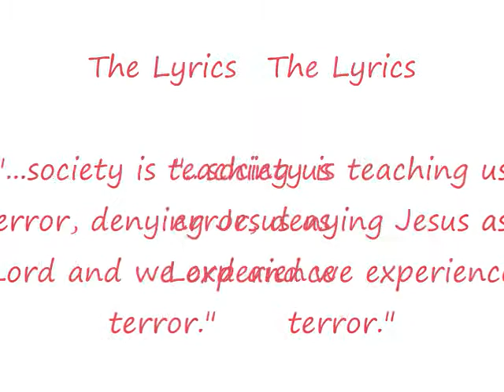Ja' Van Johnson- Real Life Stories -Stage Fright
Ja' Van Johnson talks about a time when he had stage fright during an event that took place in 2004.

"For God hath not given us the spirit of fear; but of power, and of love, and of a sound mind."- 2 TImothy 1:7